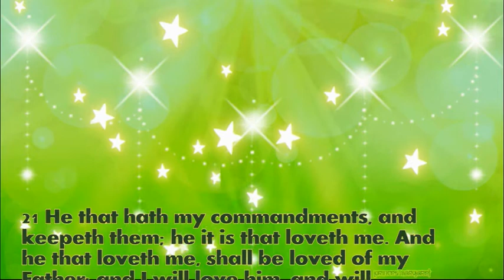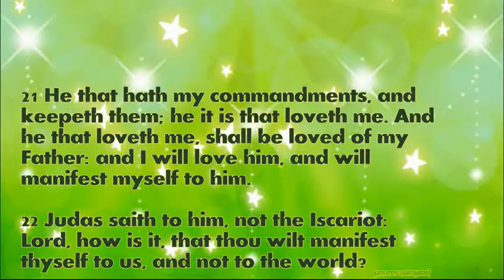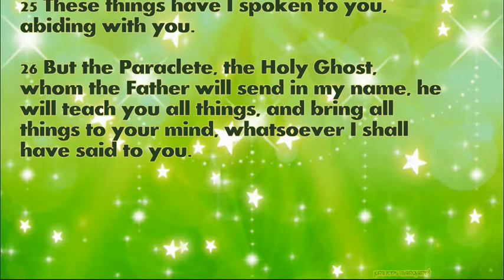Daily Bible Verse May 16, 2022 John 14: 21-26 God's Word Bible Reading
21 He that hath my commandments, and keepeth them; he it is that loveth me. And he that loveth me, shall be loved of my Father: and I will love him, and will manifest myself to him.

22 Judas saith to him, not the Iscariot: Lord, how is it, that thou wilt manifest thyself to us, and not to the world?

23 Jesus answered, and said to him: If any one love me, he will keep my word, and my Father will love him, and we will come to him, and will make our abode with him.

24 He that loveth me not, keepeth not my words. And the word which you have heard, is not mine; but the Father’s who sent me.

25 These things have I spoken to you, abiding with you.

26 But the Paraclete, the Holy Ghost, whom the Father will send in my name, he will teach you all things, and bring all things to your mind, whatsoever I shall have said to you.